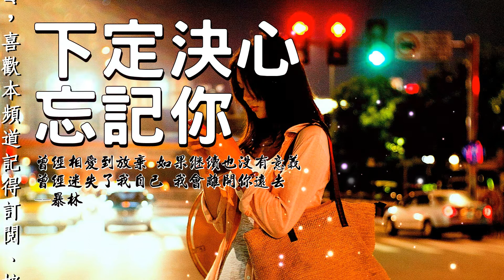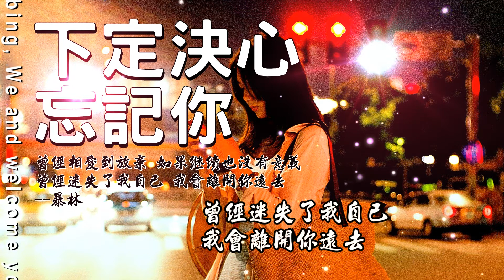下定決心忘記你-暴林∥曾經相愛到放棄，如果繼續也沒有意義，曾經迷失了我自己我會離開你遠去。∥CC動態歌詞∥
【本視頻播放清單-傳送門】